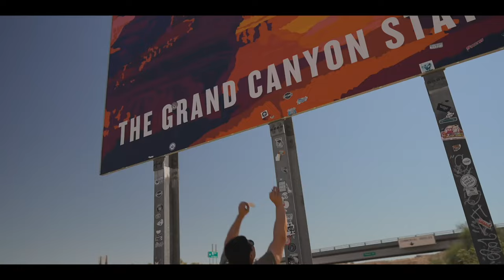SEVEN DAYS An OVERLAND MOVIE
We start our trip in California, drive into Arizona and eventually make our way into Southern Utah. Feel free to use chapters to skip to your favorite section or to use them as a place marker to come back and continue watching at a later time. Grab some popcorn and your favorite snack and enjoy the movie.

00:00 Intro
01:42 Colorado River Camping
18:30 Sedona, Arizona
28:23 Coconino National Forest
32:17 DAY THREE
34:20 Horseshoe bend
37:27 The edge of the Grand Canyon
44:29 DAY FOUR
50:23 Off-roading Into Utah
53:19 Zion National Park
55:37 Grafton Ghost Town
1:04:14 DAY FIVE Virgin Utah
1:06:18 Toquerville Falls, Utah
1:23:19 Leaving Utah
1:26:04 River Crossings 35" Tires Buried
1:30:28 Mt. Trumbull Schoolhouse
1:31:35 Grand Canyon Overlook
1:41:46 OUR FINAL DAY
1:44:00 MY FINAL WORDS

- Use Code "Jonny Taco" -

MY CAMPING GEAR:

Ryobi Blower

SnowPeak Titanium Stove

KA-BAR Knife

Insulated Bowls(double wall):

Chef Knife:

Scripto Torch Flame Flip Top

Scripto Jet Flame Lighters

Front Runner Camping Chair

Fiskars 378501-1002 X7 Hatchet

Outland Living Firecube Fire-pit

Propane Buddy Heater

Coleman Cooking Stove

THE BEST cooking pans(GreenPan)

FrontRunner Utensil Set

Coleman Propane(4-pack)

RTIC Insulated Water Bottle

LED Lantern

Sleeping Bags CatsMeow(North-face)

SpareTire TrashBag

Smittybilt 2781 Air Compressor

Garmin In-Reach Satellite Communicator:

The Camera I use:

Memory card for Camera:

The DRONE I use:

Memory Card for DRONE:

DJI Gimble: